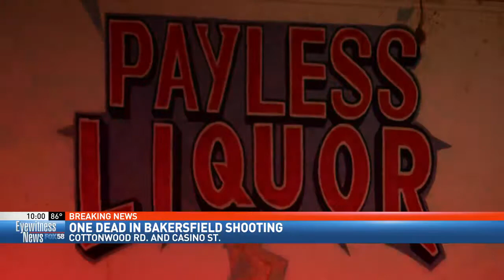One person dead and another injured in south Bakersfield shooting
The Bakersfield Police Department is investigating a homicide in south Bakersfield.